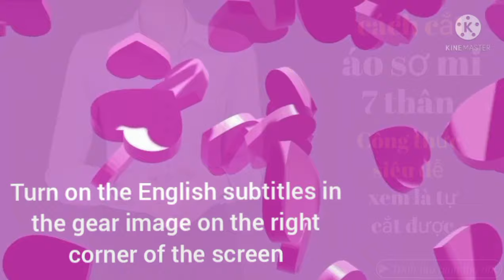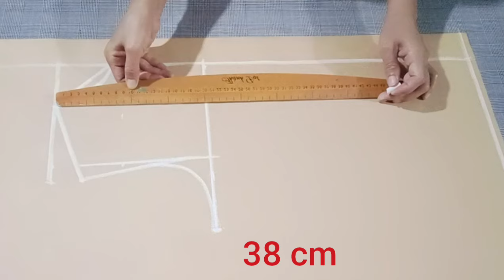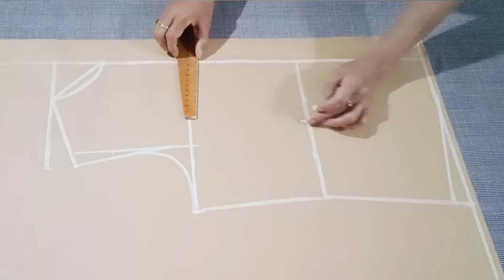496✅ cách cắt áo sơ mi 7 thân cơ bản công thức siêu dễ cho người mới xem là tự cắt được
Cách cắt áo sơ mi 7 thân cơ bản công thức siêu dễ cho người mới xem là tự cắt được